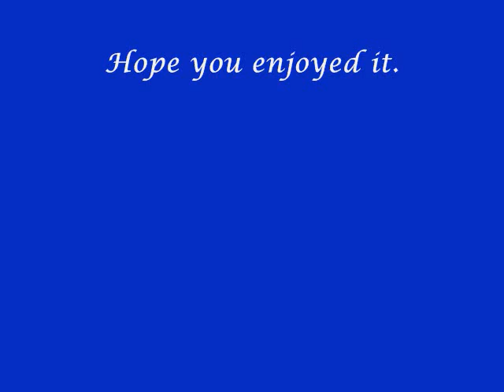Marjorie Meinert - The Last Time I Saw Paris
Marjorie (Margie) Meinert at the Lowrey Organ. From the album "Vive La Difference." (1960)